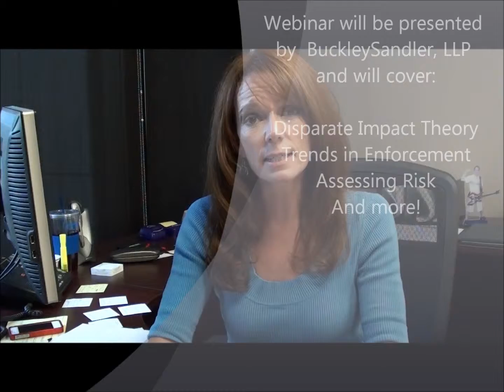CMBA Weekly Video Update - 10/1 - 10/5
Check out this week's update for news about our FREE webinar on fair lending (next Tuesday) and a FREE networking event in San Ramon on November 7!